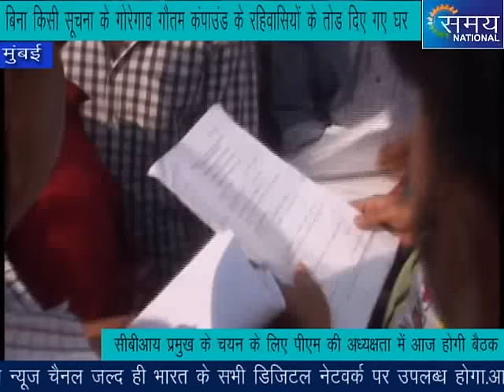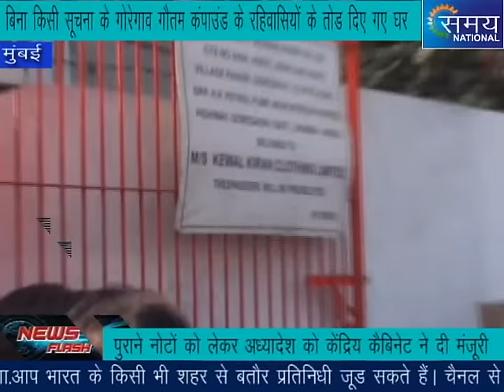Samay National BMC Gautam Nagar Todak Karwai Goregaon Mumbai Arun Kumar Gupta new001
बिना किसी सुचना के गोरेगांव गौतम नगर में बीएमसी द्वारा की गई तोड़क कार्रवाई